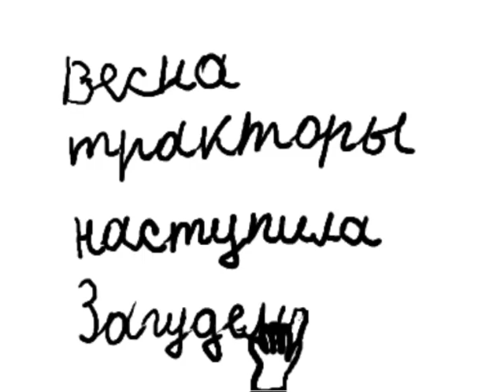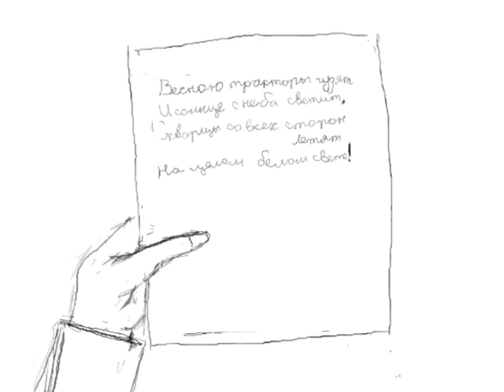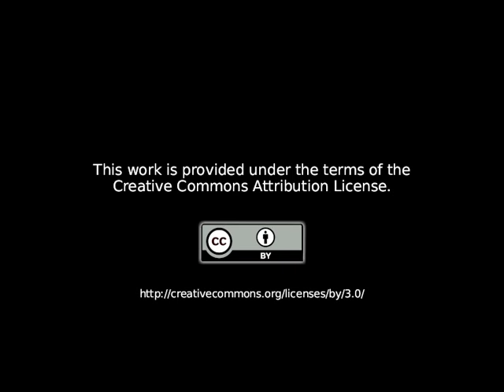Amazing Sentence (Удивительное предложение)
This animated short is created by the group of 9-12 years old kids with open-source software: MyPaint (drawing), Pencil (frame-by-frame animation), Synfig Studio (animation and compositing), Blender (editing), Remake (rendering). This work is published under the CC-BY license.

I'm looking for someone who can offer me webspace to upload the full sources of this animation. The sources will ber released under the same free license  (CC-BY). The size of the sources are around 300Mb (without rendering data).

CREDITS:

Artwork & Animation by
Andrej Idubalin (9 y.o.)
Nastja Majzhegisheva (12 y.o.)
Danil Maksimov (12 y.o.)
Aziz Murzaev (12 y.o.)
Vlad Rusmanov (9 y.o.)
Dima Popov (10 y.o.)

Nastja Majzhegisheva as Teacher
Vlad Rusmanov as Sasha
Olga Pak as Girl

Written and Storyboard by
Konstantin Dmitriev

Based on the story by
Viktor Goljavkin

Music
"Sai-k-delic Party" by Juanitos (retrieved from Jamendo)

by following contributors:
guitarguy1985, HerbertBoland, IFartInUrGeneralDirection, John_Sauter, krb21, reinsamba, Robinhood76, Pooleside

Editor
Konstantin Dmitriev

Software
Pencil, Synfig Studio, Blender, MyPaint, Remake

Directed by
Konstantin Dmitriev